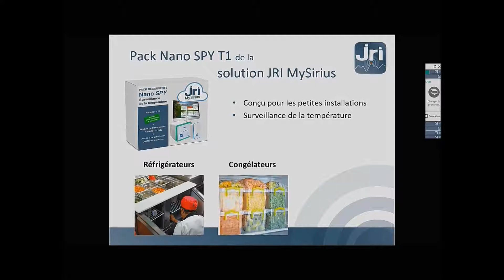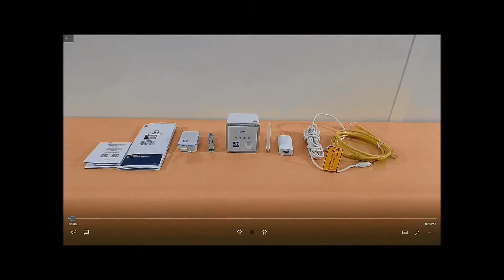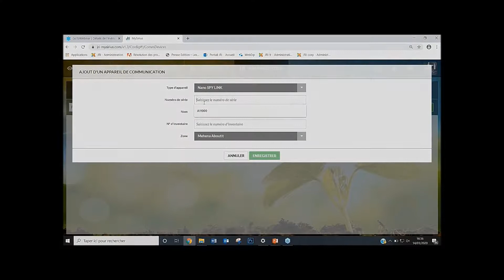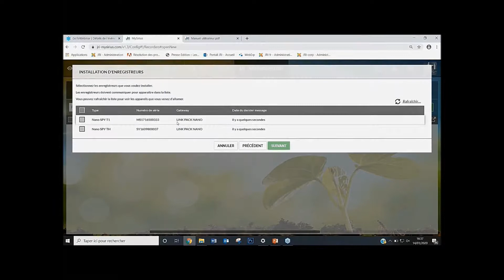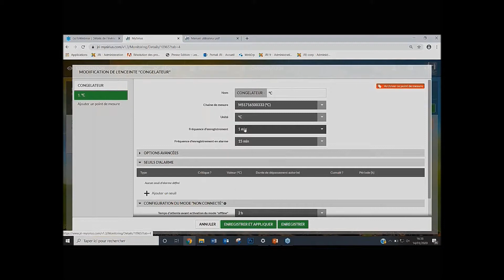Surveillez la température des réfrigérateurs avec le Pack NANO SPY T1 de la solution JRI MySirius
Le Pack Nano SPY T1 permet la surveillance des températures de vos produits sensibles (denrées alimentaires, produits de santé...) stockés dans des enceintes froides : réfrigérateurs, congélateurs ou enceintes sous température dirigée.
Découvrez dans cette vidéo comment installer rapidement les capteurs de température Nano SPY T1 et comment les configurer sur l'application web JRI MySirius.